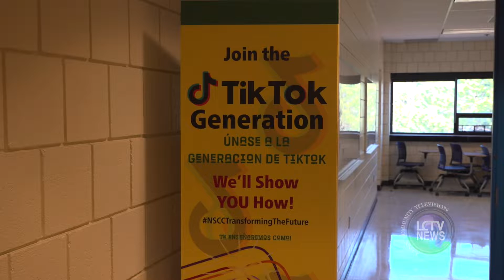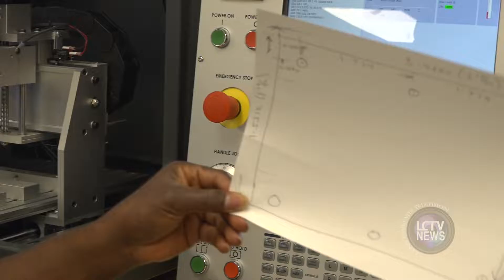LCTV News | NSCC’s Transforming the Future Festival (May 13, 2022)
On May 13th North Shore Community College held their Transforming the Future Festival. This festival was held after the inauguration ceremony of the college’s 5th President, Dr. Heineman, at their Lynn Campus. There was various options for food, around 2 dozen activities, music, and more for members of the community & NSCC family to enjoy.

Facebook.com/lynncommunitytv
Twitter.com/lynncommunitytv
YouTube.com/LynnTVOrg
Instagram.com/lynntelevision